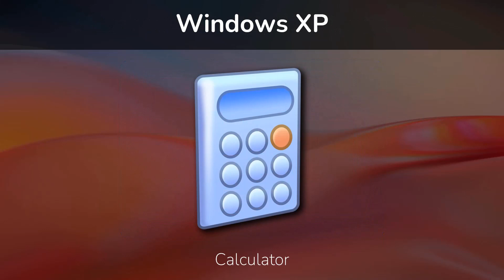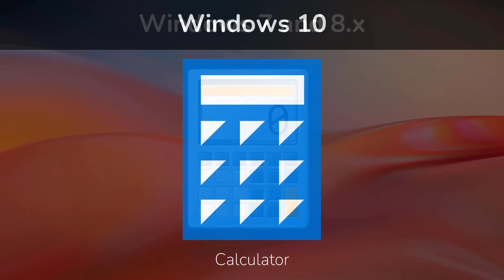Windows Calculator Icon Evolution (Windows 1.0 Development - Windows 11)!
The Windows calculator has been an accessory that has been with us since the very first beta! Watch this video to see all of the icons from start to finish!

🕒 TIMELINE

0:00 - Windows 1.0 Development to Windows 2.x
0:27 - Windows 3.0 to Windows 3.1
0:43 - Windows 95 to Windows XP
1:00 - Windows Vista to Windows 8.x
1:25 - Windows 10 to Windows 11

💡 VIDEO IDEAS

📜 EXTRA INFORMATION

🎶 MUSIC